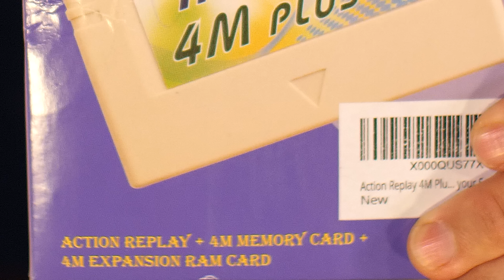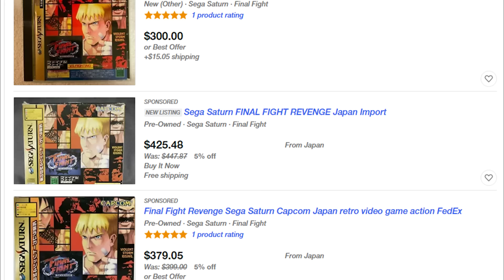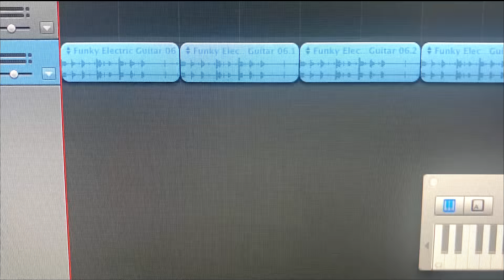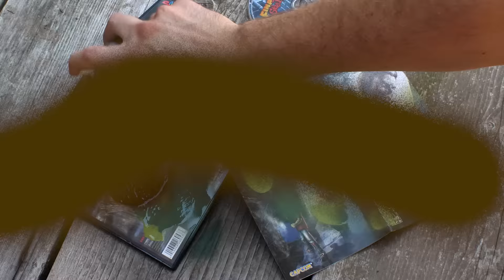Bad Final Fight Games - Angry Video Game Nerd (AVGN)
Angry Video Game Nerd (AVGN) episode 181: Bad Final Fight Games. The Nerd reviews the bad Final Fight games. That's right, there's bad final fight games. Final Fight Revenge for the Sega Saturn and Final Fight Streetwise for the PlayStation 2. Final Fight is a series of beat 'em up video games by Capcom, which began with the arcade release of Final Fight in 1989. Set in the fictional Metro City, the games focus on a group of heroic vigilantes who fights against the control and various threats of criminal gangs, primarily the Mad Gear Gang. But let's look at the worst of the bunch.

Saturn Game Photo from Frank Minichini

Merch on Amazon.com